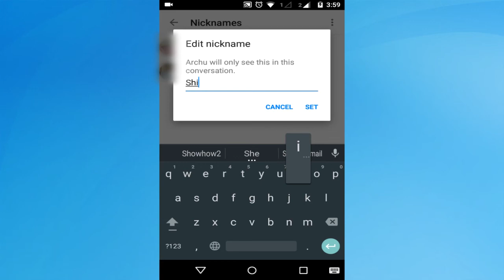Facebook Messenger - How to Set Nicknames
Now you can easily setup nicknames for your chat conversation. Check out the video.